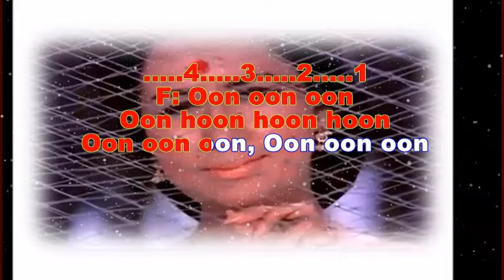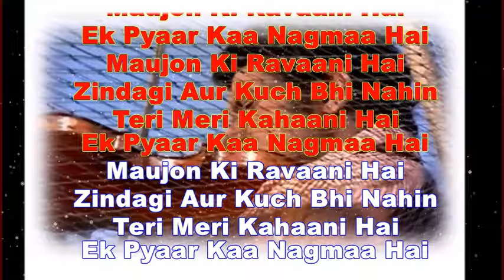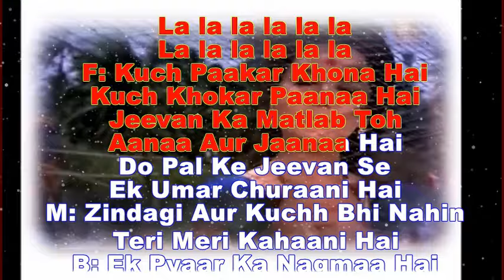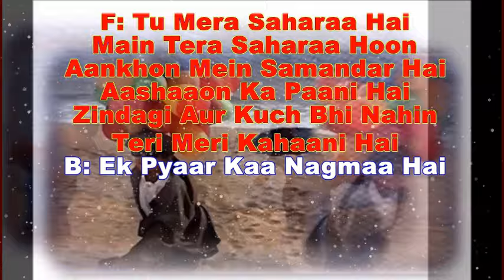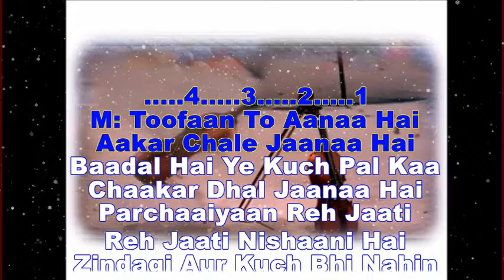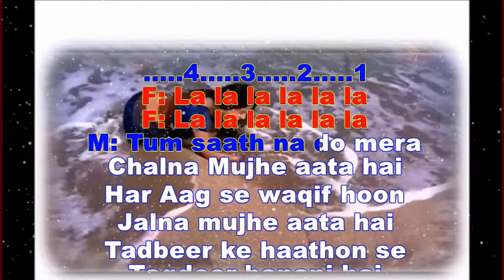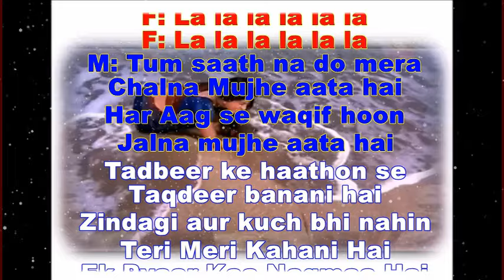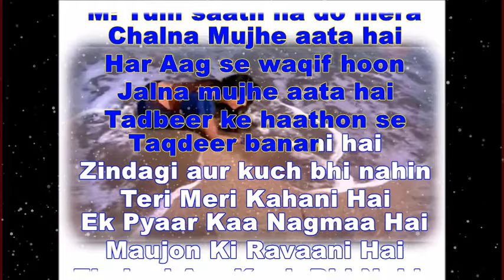Ek Pyaar Ka Nagma Hai Karaoke with unpublished stanza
Song: Ek Pyaar Kaa Nagmaa Hai
Album: Shor (1972)
Singers: Mukesh, Lata Mangeshkar
Lyricist: Santosh Anand